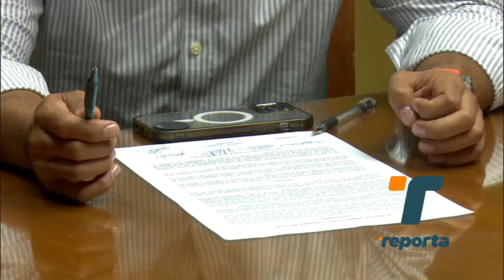Gremios médicos amenazan con salir a las calles, exigen respuestas al Gobierno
Los principales gremios médicos del país dieron un plazo de 72 horas al Gobierno Nacional para resolver los problemas de falta de insumos, pagos pendientes y jornadas excesivas.  No descartan salir a las calles a protestar.